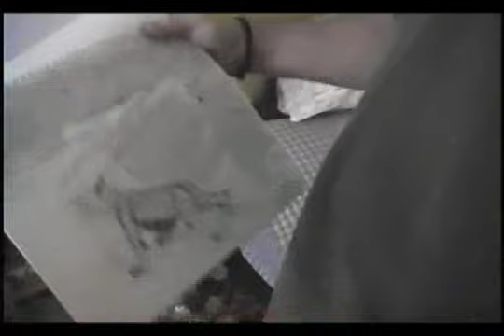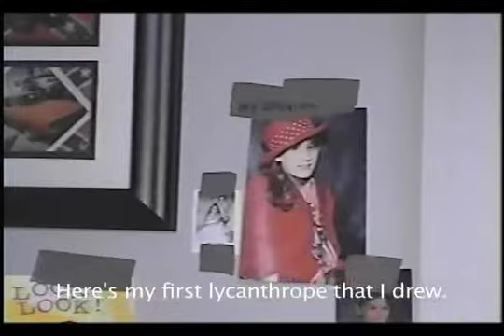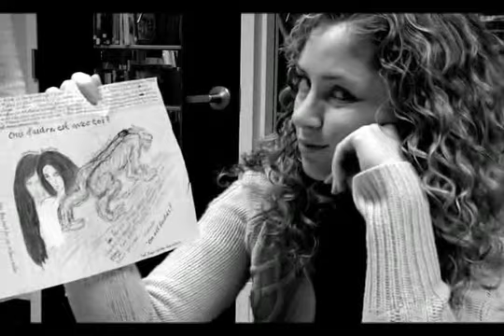I'm Not Broken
Short documentary made to promote the VSA, an organization which champions the art of people with disabilities.  Focuses on a paranoid schizophrenic.